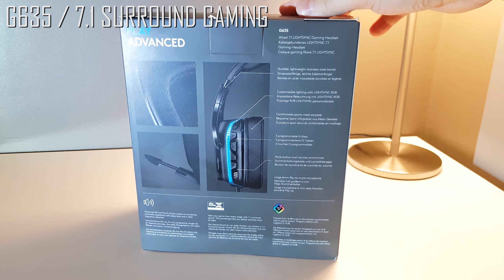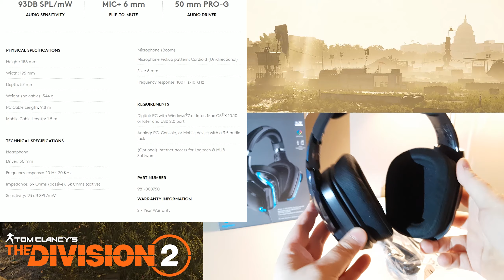The Division 2 All Basic Assault Rifles & SMGs (Showcase)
All the basic assault rifles and sub machine guns currently in the game. Timecodes for each weapon below.

Assault rifles:
00:14 - Military AK-M
00:34 - Black Market AK-M
00:54 - AK-M
01:16 - G36 C
01:36 - G36 Enhanced
01:54 - Military G36
02:11 - FAMAS 2010
02:28 - CTAR-21
02:47 - AUG A3-CQC
03:07 - Police M4
03:24 - Mk16
03:44 - Tactical Mk16
04:01 - SOCOM Mk16
04:19 - Military P416
04:37 - Custom P416 G3
04:56 - FAL
05:15 - FAL SA-58
05:33 - FAL SA-58 Para
05:51 - ACR
06:11 - ACR-E
06:29 - F2000

SMGs:
06:48 - Converted SMG-9
07:05 - Converted SMG-9 A2
07:24 - Vector SBR .45 ACP
07:40 - Tactical Vector SBR 9mm
08:00 - Vector SBR 9mm
08:19 - Enhance AUG A3P
08:38 - AUG A3 Para XS
08:55 - Tactical AUG A3P
09:12 - Police T821
09:32 - Black Market T821
09:49 - MP5-N
10:07 - MP5 ST
10:27 - MP5A2
10:46 - MPX
11:04 - MP7
11:23 - Police UMP-45
11:44 - Tactical UMP-45
12:02 - PP-19
12:22 - Enhanced PP-19
12:41 - P90
13:02 - M1928
13:21 - Tommy Gun

13:43 - Sponsored message (Logitech G635 & MX518)

17:09 - Thanks!

Tom Clancy's The Division 2 was released on March 15th 2019, for PC, PS4 and Xbox One.
I received a free copy of the game from Ubisoft.

Any support helps a lot! Thank you!

From 2008 to today, gaming guides and stuff!